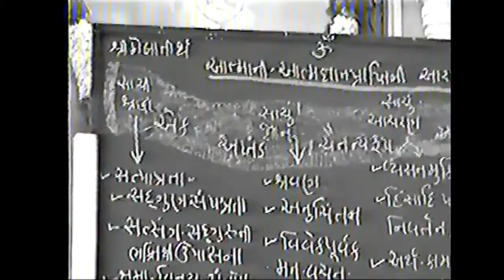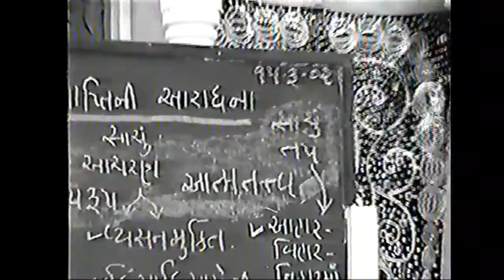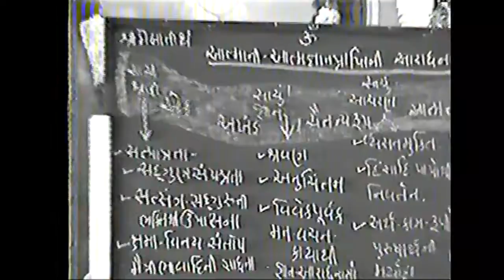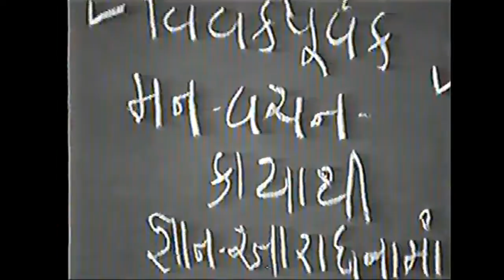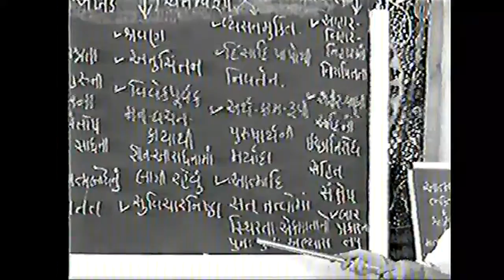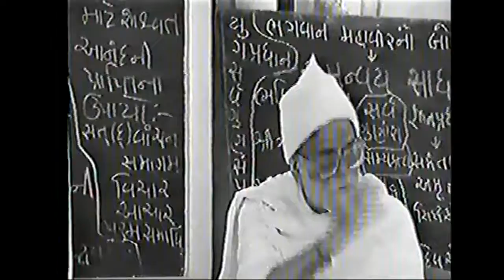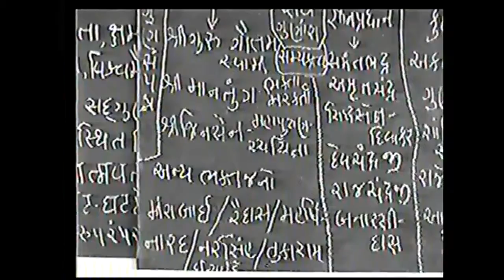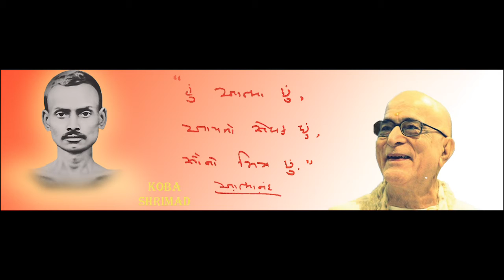Atmagyan prapti ni aradhana Koba 72M U040